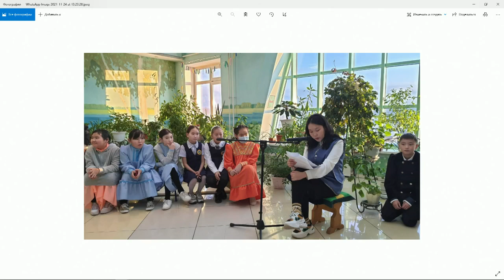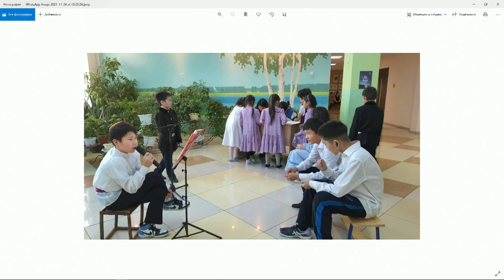«Тэтим чааһа» (24.11.21)